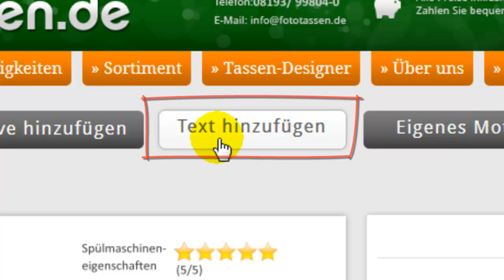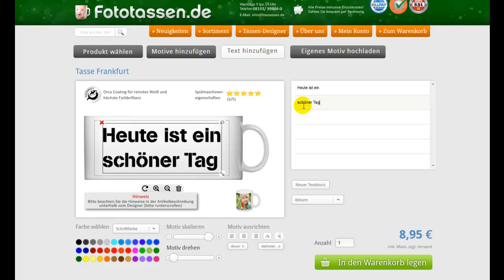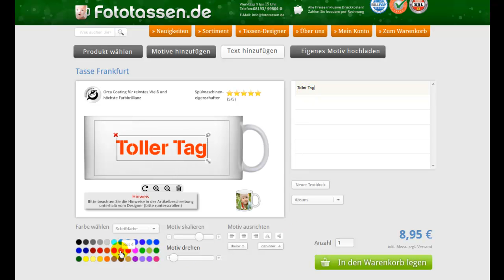Workshop Teil 3 Text hinzufügen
Sie möchten zu Ihrem Foto noch eine Message loswerden? Kein Problem, denn unsere Textfunktion im Designer läßt keine Wünsche offen.